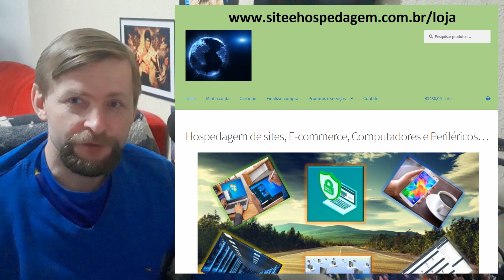Quais são as 10 pessoas mais velhas que já viveram? INFORMAÇÃO DO DIA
Venha conhecer os privilegiados (ou não).

ESTE CANAL É UM MISTURADÃO - Aqui tem de tudo, informação com credibilidade